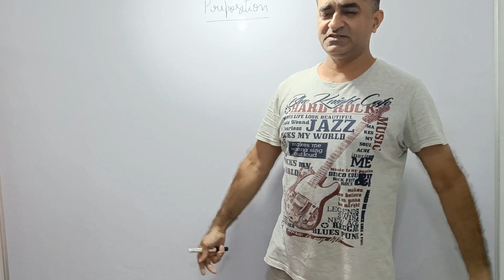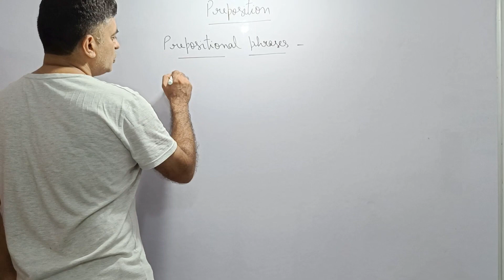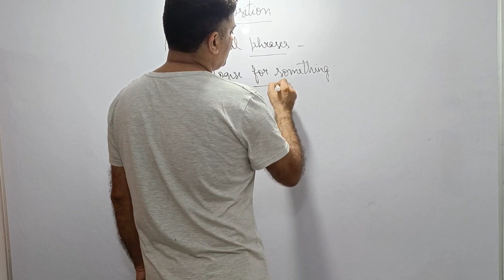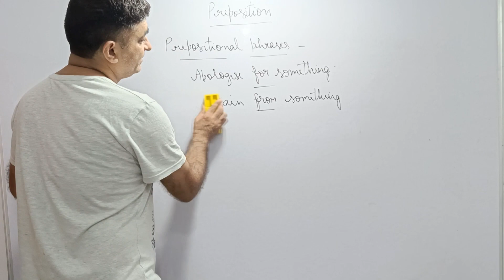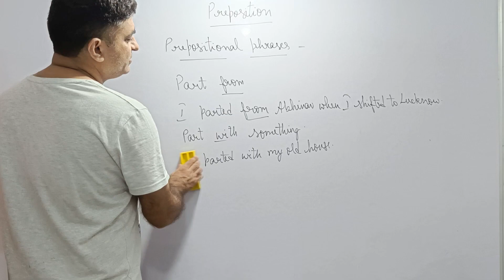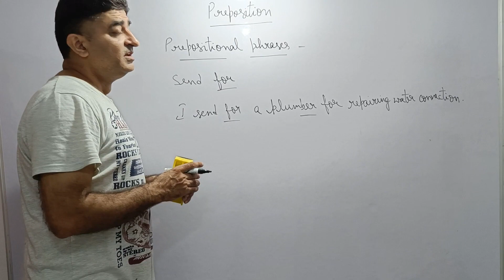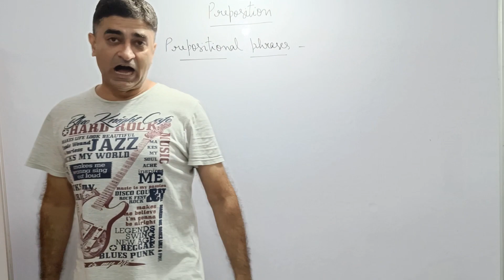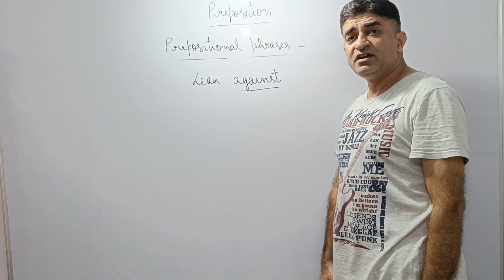preposition prepositions prepositionalphrases prepositions_in_english_grammar englishlearning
Prepositions not only are important from the perspective of competitive exams but are also important from the perspective of writing English correctly. So, learn.them guys.